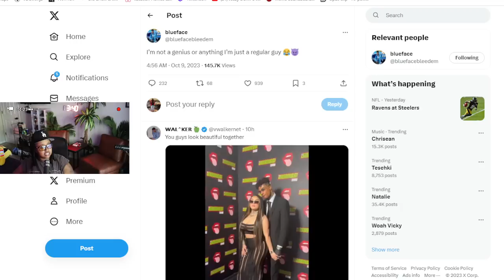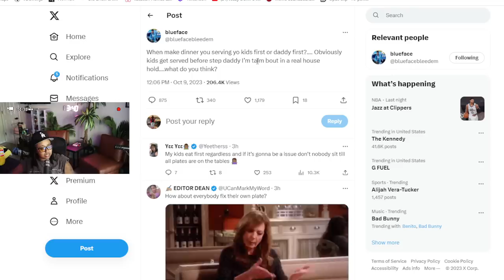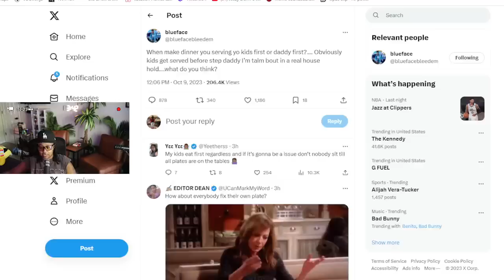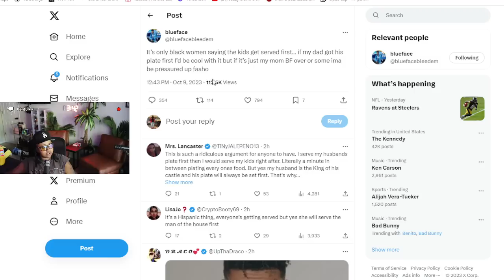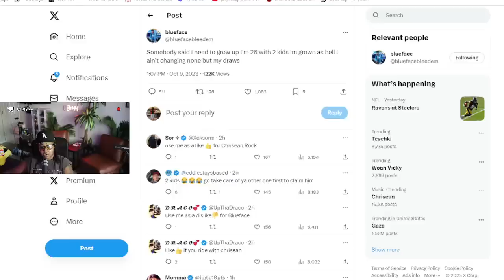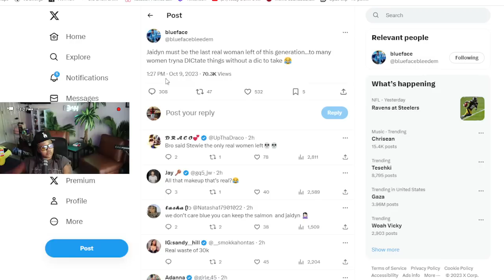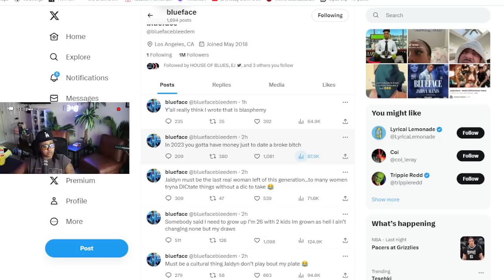Blueface said he did NOT write Jaidyn New song 🤣 He is SHADING Chrisean for having new MANAGEMENT 🙄